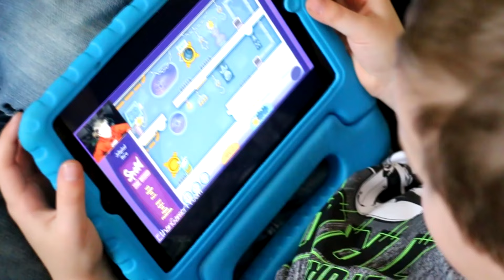Nerf Battle: Payback Time 5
In this kid friendly episode of Twin Toys, twin kids, Eli and Liam will never eat what Daddy gives them for dinner until they learn the hard way from another one of Daddy's tricks.  The kids deliver an epic Nerf payback time strategy with the help from one of their new members in which they call her, call sign Mommy.

These life lessons will impact you, inspire you, encourage you, and equip you to bring out your imagination and apply these life skills to your everyday activities:
Don't talk to strangers, Team work makes the dream work, Don't believe everything you hear

Check Out the Best Monster videos on Youtube

Welcome to the most entertaining and family friendly toy channel you will ever see on YouTube.  All Twin Toys episodes feature 12 year old twins, Eli and Liam, 7 year old Camden, 5 year old Beckett and Aaron and Katie.  These videos mainly focus on own Nerf lifestyle while also revealing all the cool nerf blasters we currently have.  We also stay on top of the Nerf community and showcase all brand new blasters that come out every month.